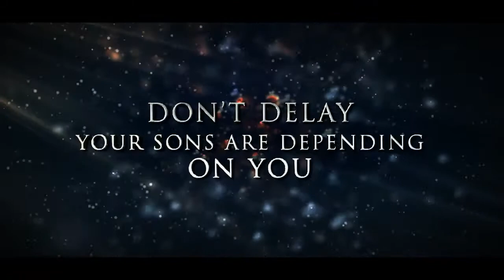Boys2Men Father/Son Conference - FINAL Line-up